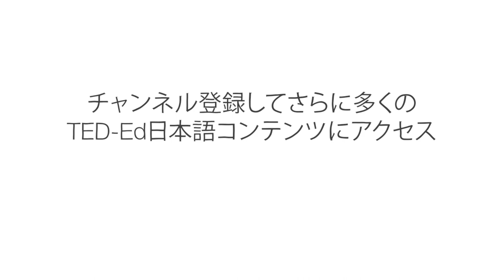魚拓：日本の伝統的な魚の版画 - K・エリカ・ドッジ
写真は発明されるまで、漁師たちは釣った魚をどのようにして記録していたのでしょうか？ 19世紀の日本では、釣り船には和紙、墨、そして筆が積み込まれていて、それらを使って魚拓を作成していました。魚拓とは、釣ったばかりの魚の精密な拓本のことです。K・エリカ・ドッジがこのスポーツのような釣り文化について語り、さらには魚拓の制作方法についても紹介します。

K. Erica Dodge によるレッスン、Franco Barroeta Fonseca 監督。